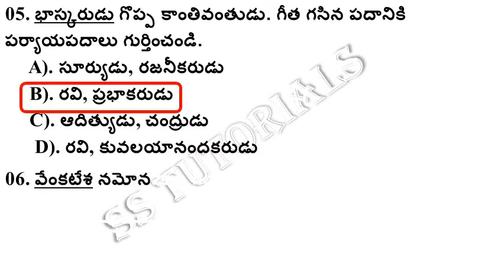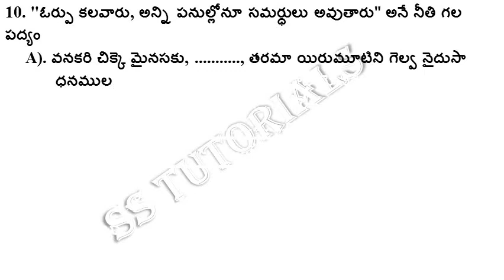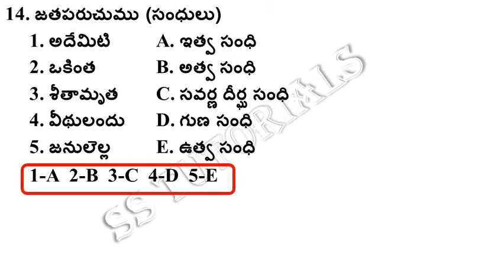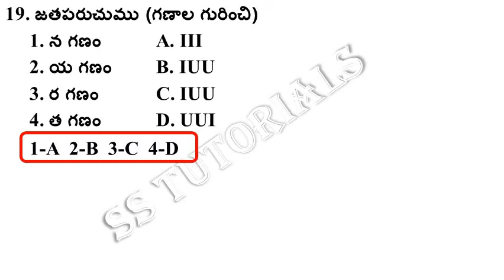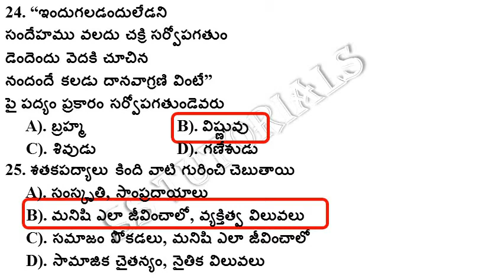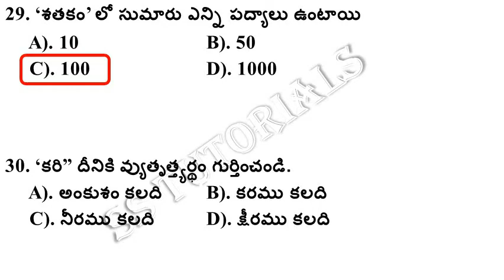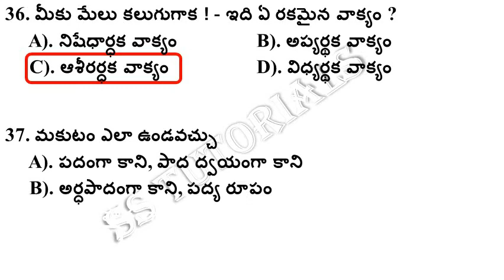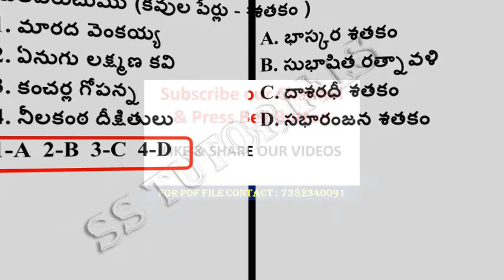8th telugu 4th lesson content practice bits according to ap scert textbook for dsc tet sgt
AP TET LATEST INFORMATION
AP DSC LATEST INFORMATION
AP TET MATERIAL PDF
AP DSC MATERIAL PDF
AP TET ONLINE EXAMS
AP DSC ONLINE EXAMS